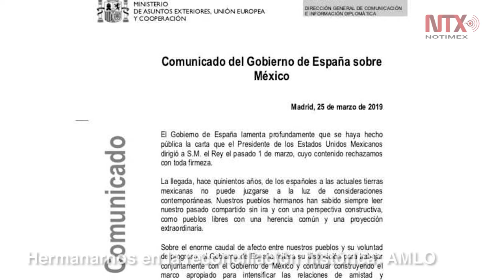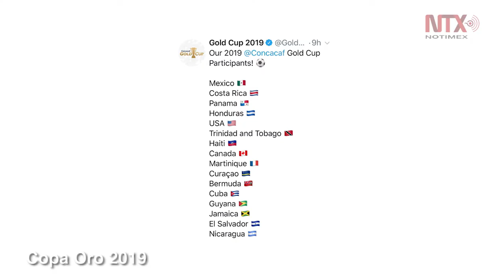Corte Informativo 26-03-19